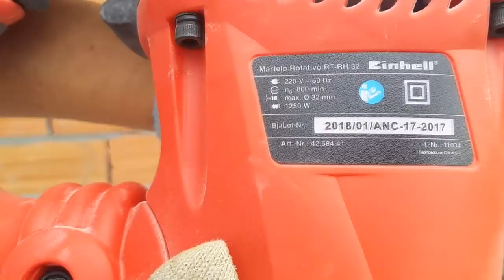todo pedreiro tem que conhecer essa ferramenta